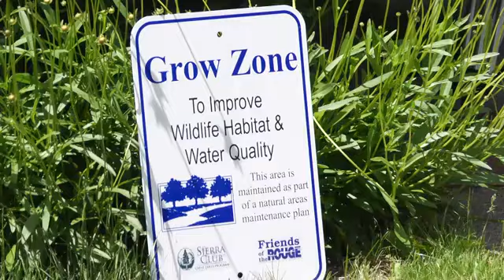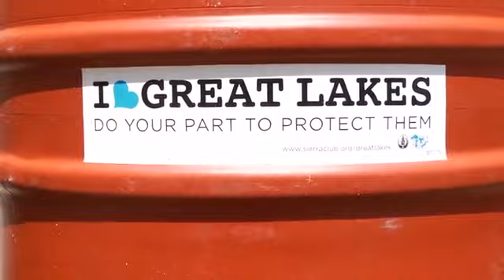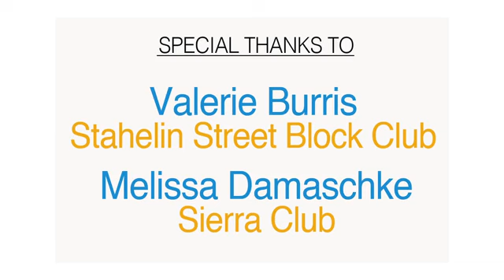Sierra Club Rain Barrels & Rain Gardens | Erb Family Foundation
Sierra Club - Rain Barrels & Rain Gardens